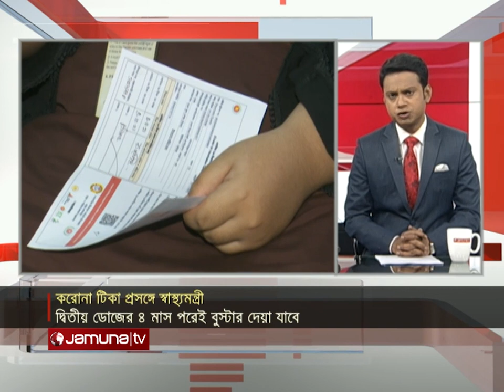সব খবর | Sob Khobor | 12 AM | 17 March 2022